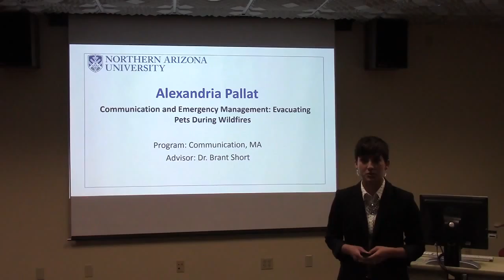3MRP 2016 Preliminary Heats - Allie Pallat